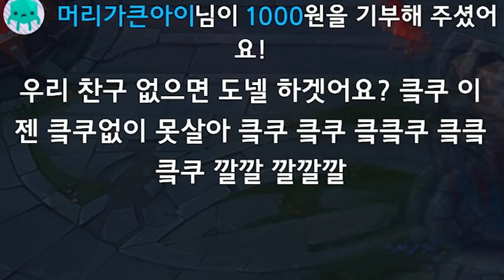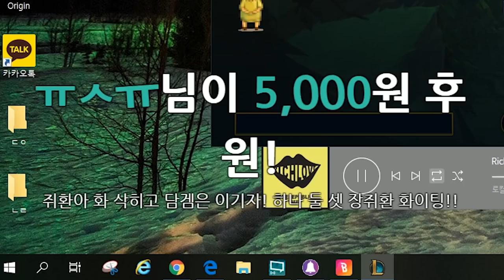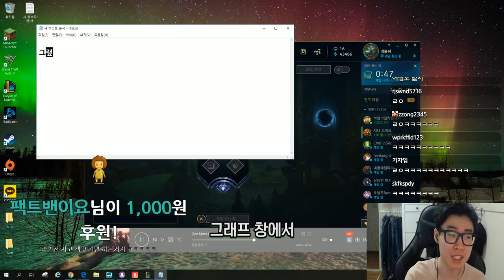원딜차이 딱 대 ㅋㅋ